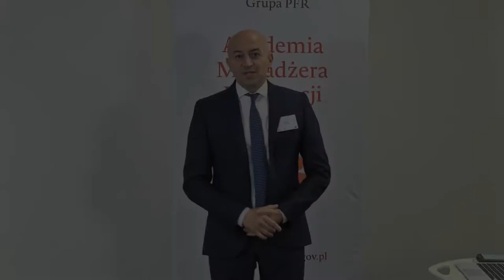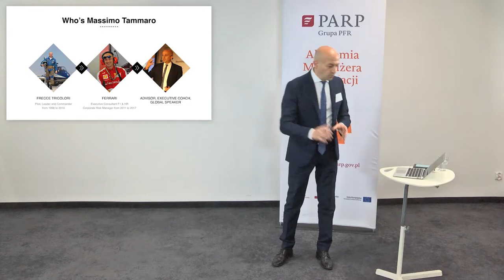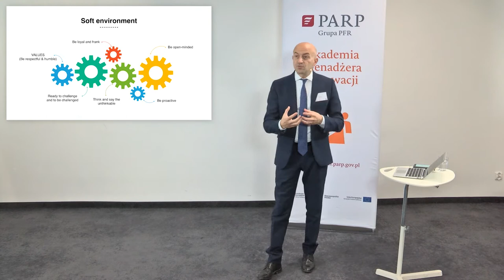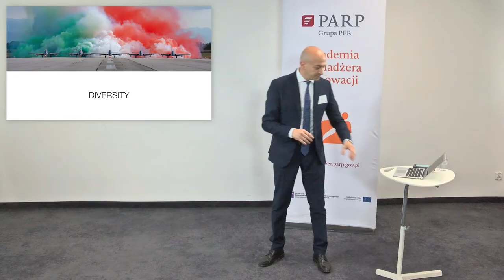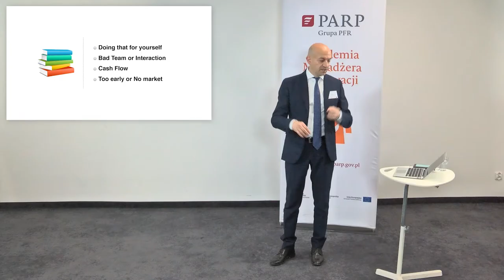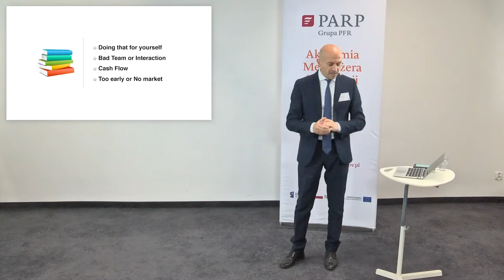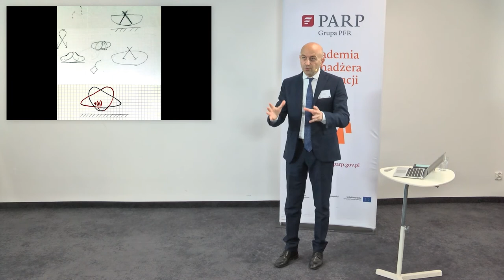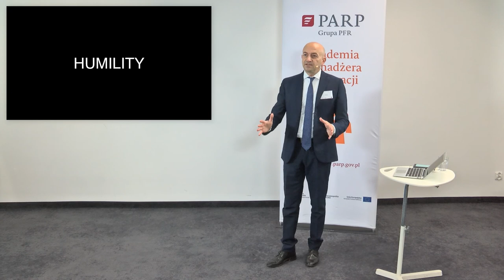Massimo Tammaro – Innovation is in people’s mind , Częśc II webinarium.